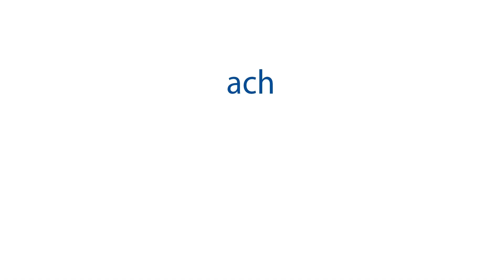ASSESSMENT NO-3: New Butterflies UKG MATHS:BIGGER NUMBER